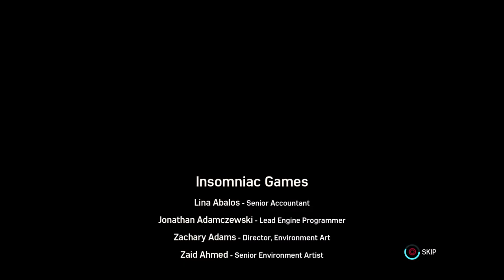Marvel's Spider-Man PS4 Gameplay "Turf Wars" Part 6 Final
"Turf Wars" Part 6: Bring the Hammer Down (Final Battle)